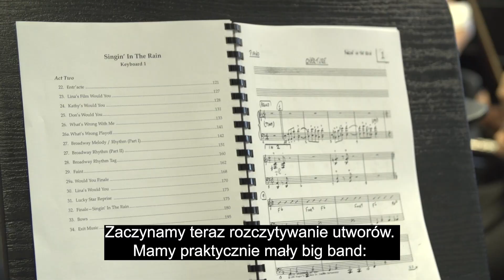DESZCZOWA PIOSENKA | Teatr Muzyczny w Poznaniu | Próby muzyczne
Zapraszamy do obejrzenia making of z prób muzycznych!

Deszczowa piosenka
Musical

Scenariusz – Betty Comden i Adolph Green
Piosenki – Nacio Herb Brown i Arthur Freed
Tłumaczenie – Daniel Wyszogrodzki i Wojciech Kępczyński

Reżyseria - Tadeusz Kabicz
Kierownictwo muzyczne - Krzysztof Herdzin
Choreografia - Michał Cyran
Choreografia stepu - Maciej Glaza
Scenografia i kostiumy - Natalia Kitamikado
Kierownictwo wokalne - Anna Domżalska, Paweł Orłowski
Reżyseria światła - Katarzyna Łuszczyk
Reżyseria dźwięku - Tomasz Zajma
Projekcje - Karolina Jacewicz

Partnerem premiery jest firma Aquanet Retencja.